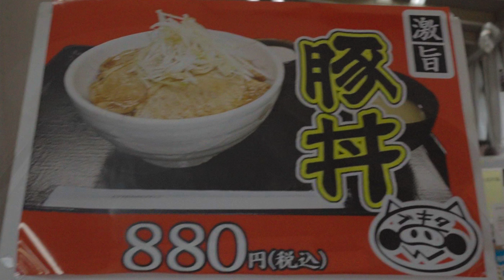R1250GSアドベンチャーで無給油ロングツーリングしてみた BMW R1250GS Adventure long test ride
果たして30リットル容量のビッグタンクを誇るR1250GSアドベンチャーは荷物満載でどれくらい走るのか･･･。
～今回の撮影で着用したGOLDWIN MOTORCYCLEのウェアなど～
GSM22150ゴアテックス ハンタージャケット

00:00 ツーリングの目的
00:39ロングツアラーとしての資質
05:54 意外と燃料の減りが早い･･･
08:32 素晴らしい景色に遭遇
11:48 ちょっとだけダート走行
19:58 無給油のまま帰宅できるか？
24:06 オススメのツーリング飯